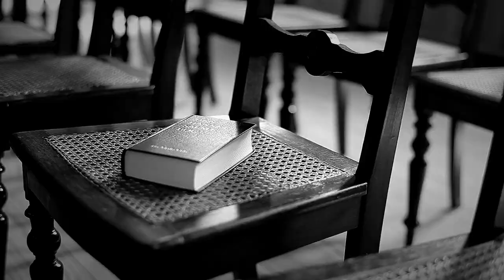LABOUR PAINS by MALCIHI MALE